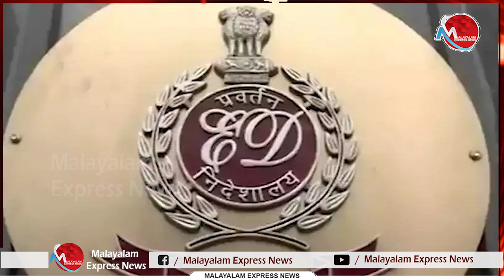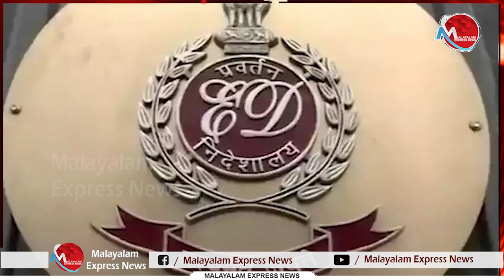ഇ ഡി യുടെ ലക്ഷ്യം സിപിഎമ്മും നേതാക്കളും അവരുടെ കുടുംബവും?ഇ ഡി യ്ക്ക് തെറ്റി ,പണി നടക്കില്ല |cm|ED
ഇ ഡി യുടെ ലക്ഷ്യം സിപിഎമ്മും നേതാക്കളും അവരുടെ കുടുംബവും ? ഇ ഡി യ്ക്ക് തെറ്റി , പണി നടക്കില്ല

Tag-Generator-Youtube-malayalam news-global